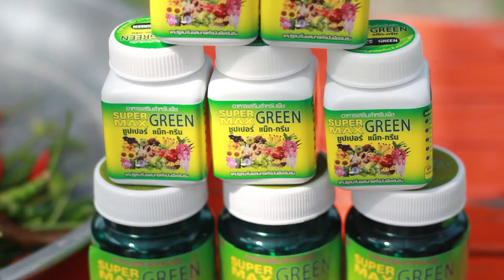ซุปเปอร์แม็ก-กรีน สปอตโฆษณา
รายการเกษตรโฟกัส เป็นรายการที่แนะนำการทำอาชีพการเกษตร ที่ประสบความสำเร็จ โดยการนำเทคโนโลยีทางการเกษตร และนวัตกรรม มาใช้กับการเกษตร เพื่อลดต้นทุน เพิ่มผลผลิต ด้วย ผลิตภัณฑ์ แคปซูลนาโนผสมกรดไขมันพืชเข้มข้น ซุปเปอร์แม็ก-กรีน Supermax Green NANO